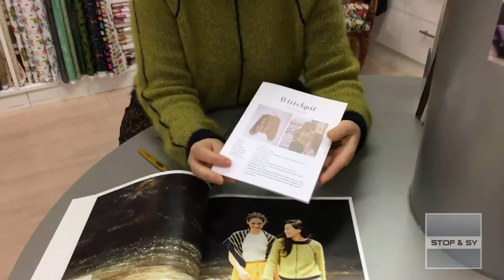Hæklede flotte effekter på strik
Lene viser her, hvordan du kan hækle flotte effekter på strik.
Blusen hun her på er Beauvoir fra Rowan